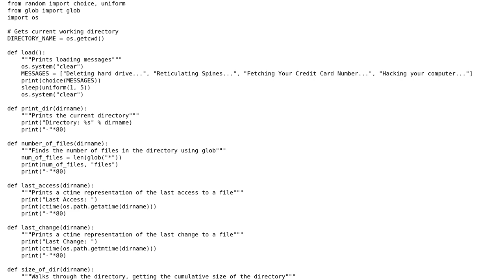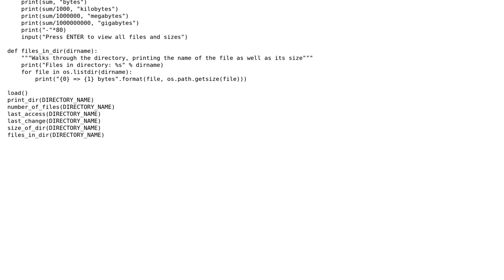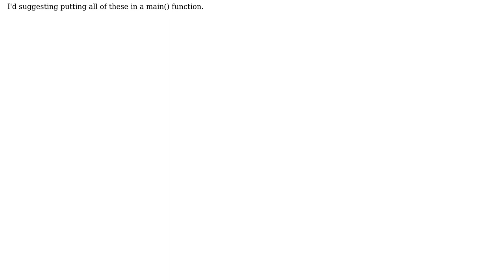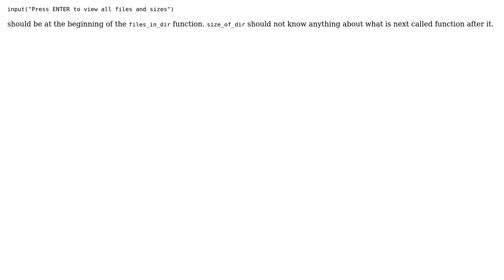Code Review: Directory operations (2 Solutions!!)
Code Review: Directory operations

With thanks & praise to God, and with thanks to the many people who have made this project possible! | Content (except music & images) licensed under CC BY-SA | Music | Images & others | With thanks to user Winston Ewert user palacsint user Joe Loo and the Stack Exchange Network Trademarks are property of their respective owners. You are responsible for your own actions.